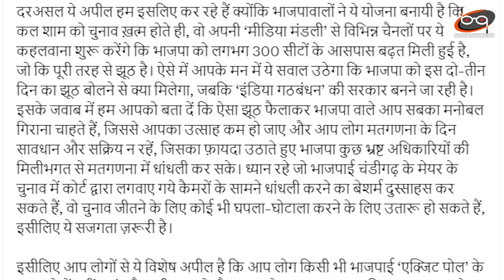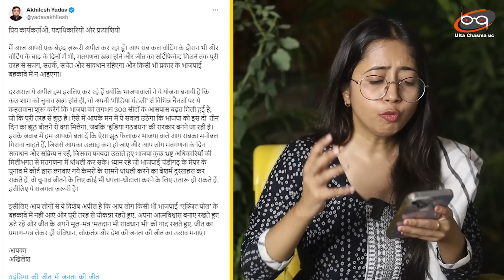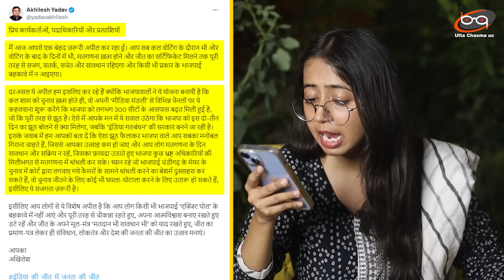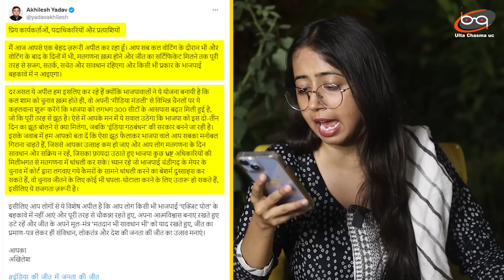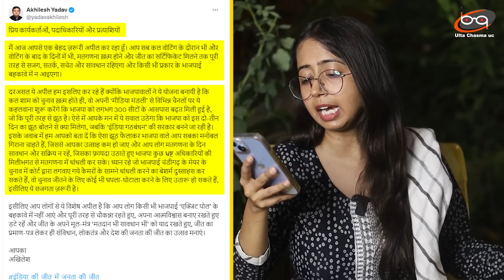EXIT POLL या धोखा? Akhilesh Yadav ने Godi Media के poll की हवा निकाल दी | ELECTION 2024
EXIT POLL या धोखा? Akhilesh Yadav ने Godi Media के poll की हवा निकाल दी